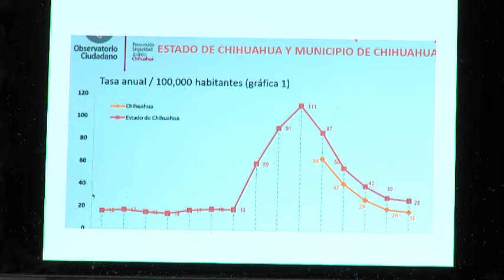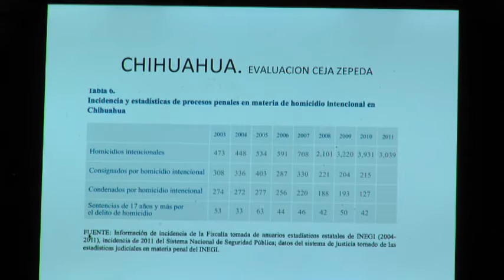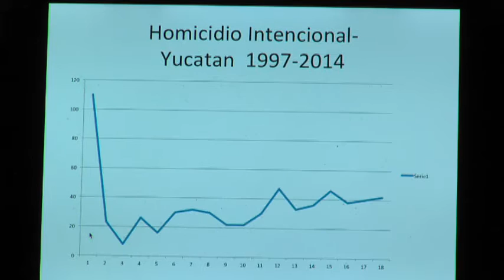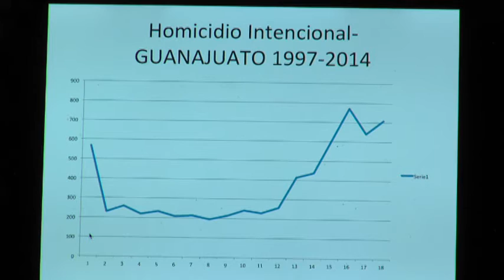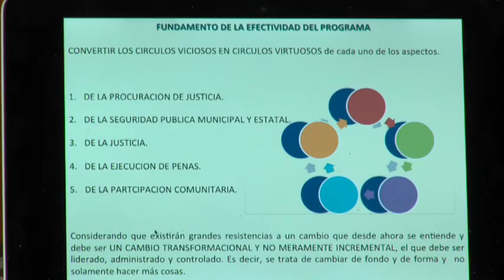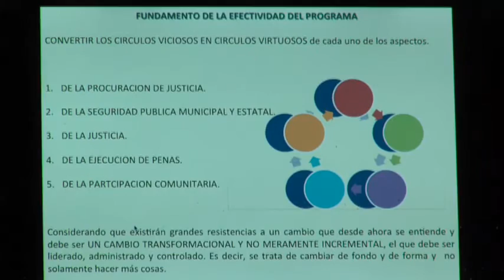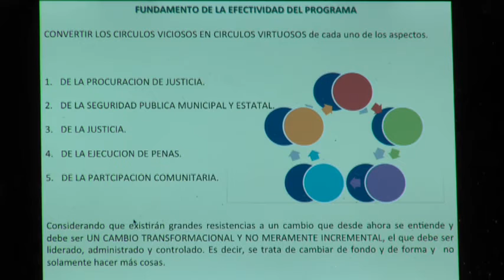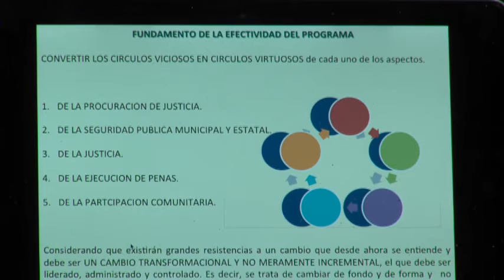Dr Samuel González Ruiz Experto en Seguridad